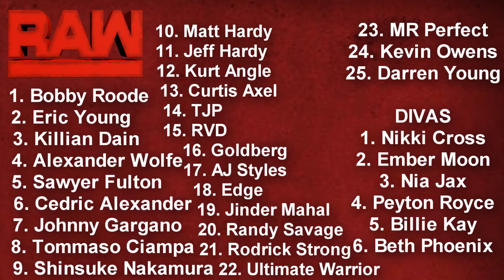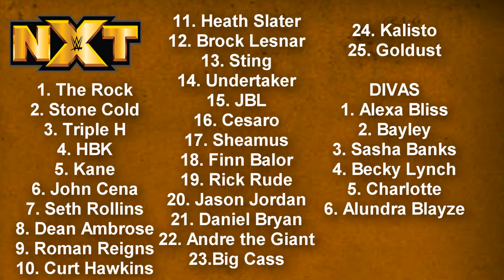WWE 2K18 Universe Mode Draft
SHOWS :

RAW : MAC

SD : ANGRY

NXT : LES

my friends:

Angryadamxbox - youtube/twitter/twitch
EWA Undisputed - youtube
ThatGuy BryanEvans - youtube
 FILTHYMAGGOT88 - twitch/twitter
x1ANIMOSITY1x - twitch/twitter
BBCorps - youtube/twitter/twitch
Jason T - youtube
alex_2_waveyy23 - twitter
alex2waveyy23 - youtube
swaggcityy23 - twitch
thedeadracer23 - youtube
joshgamerTV - youtube
TheDeadGamer23 - youtube
Preston U-ie - youtube/twitter